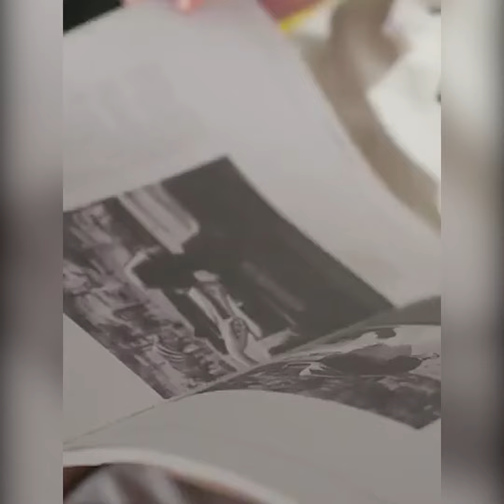Solid Color Quilt Cover For Bedroom Coral Velvet Duvet Covers Thicken Bedding Set Keep Warm Double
Solid Color Quilt Cover For Bedroom Coral Velvet Duvet Covers Thicken Bedding Set Keep Warm Double Bedding Quality Duvet Cover

Features

1. Double-sided fleece warm fabric, warm when touched, effective storage temperature

2. Healthy active printing and dyeing, zero formaldehyde technology, no harmful substances to human body

3. Fine workmanship, soft and breathable, machine washable, making life more convenient and comfortable

Specification

Size:

1pcs 150x200cm:

Quilt cover 150x200cm

1pcs 180x220cm:

Quilt cover 180x220cm

1pcs 200x230cm:

Quilt cover 200x230cm

1pcs 220x240cm:

Quilt cover 220x240cm

2pcs Pillowcase:

Pillowcase 48x74cm 2 pcs

Material: Polyester fiber (polyester)

Note：

 The actual manual measurement size may have some errors. The actual size is subject to the actual product.

 Due to different lighting and shooting conditions, the color of the picture may differ slightly from the actual product. Please refer to the actual product.